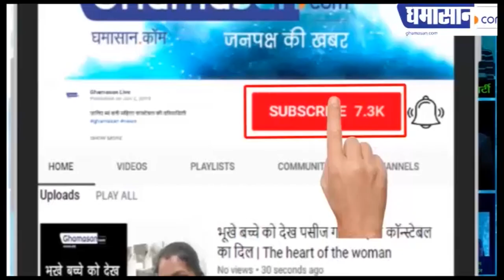Neha Kakkar और Aditya की Shaadi के लिए शगुन की चुनरी लेकर Indian Idol पर पहुंचे Kumar Sanu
Neha Kakkar को मिला स्पेशल सरप्राइज,
चुनरी लेकर Indian Idol पर पहुंचे Kumar Sanu